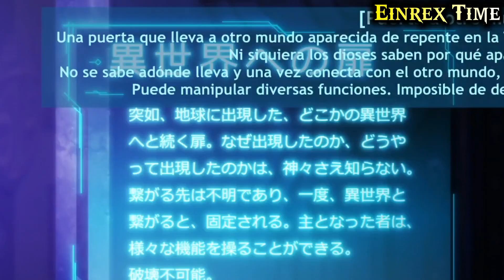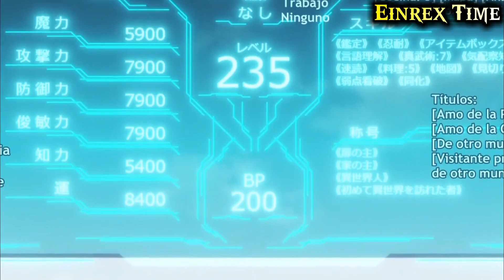ME VI UNOS CAPITULOS DE : Isekai de Cheat Skill 😎 Y ESTO ME PARECIO ( AHORA SOY UN MODELO )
TITULO DEL ANIME : Isekai de Cheat Skill wo Te ni Shita Ore wa, Genjitsu Sekai wo mo Musou Suru: Level Up wa Jinsei wo Kaeta

TITULO ALTERNATIVO DEL ANIME :  I Got a Cheat Skill in Another World and Became Unrivaled in The Real World Too

⚡💖SI QUIERES UNA RELACIÓN MAS  CERCANA CONMIGO

Este canal esta hecho para resumir animes , mangas y manhuas o mahnwa que me gusten y si lo veo posible tambien novelas ligeras .

LES MANDO UN ABRAZO NIVEL GOD TIMER EXTREME XD